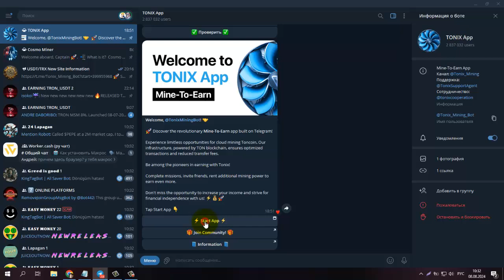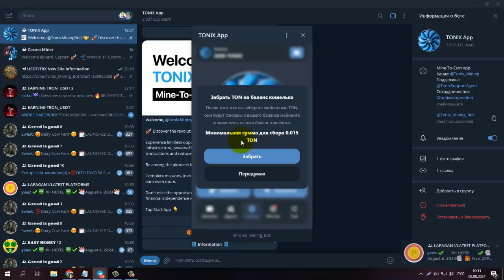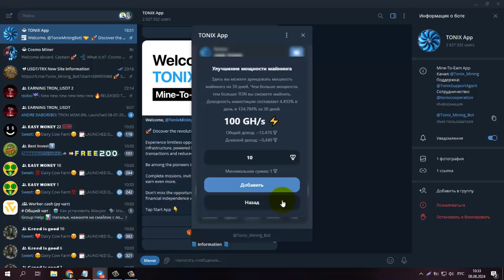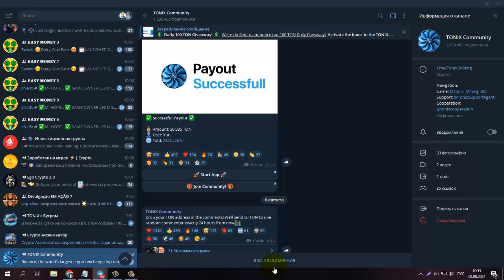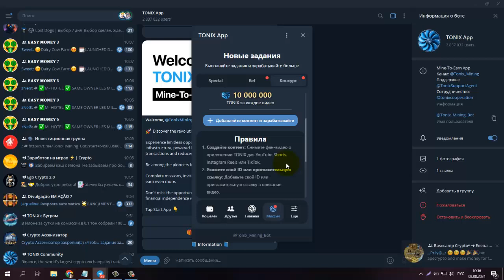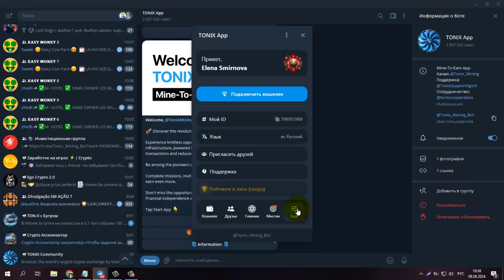Без вложений TONIX APP КРУТОЙ ЗАРАБОТОК В ИНТЕРНЕТЕ В 2024 ГОДУ !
Начни майнить TON с помощью этого бота! мин, вывод от 0,35 TON